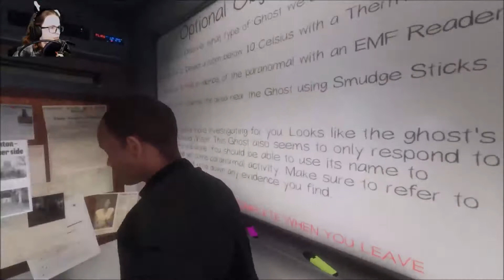Baby Ghost Hunters! - Old Phasmophobia\Before the update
Little baby ghost hunters try their best to hunt ghost without being the ones who get hunted!